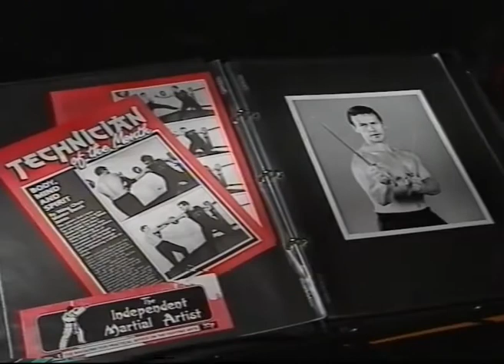Master Derek Jones 1957 - 1991 Short Doco Circa 1992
Wing Chun Master Derek Jones short video on his skills and ability.
Founder of the Body Mind and Spirit Martial Art based on Wing Chun Kung Fu.
Derek learned Wing Chun Kung Fu under Victor Kan a first generation Yip Man disciple.  Through his street fighting he discovered the weaknesses in the Wing Chun and set about correcting them in relation to the reality he found in his street encounters.  He then trained briefly with Grandmaster William Cheung to discover that a number of the corrections that he had made were in line with William Cheung's Traditional Wing Chun.  One of the things that he felt was lacking in all the Wing Chun training he had received was that grappling techniques weren't dealt with to the depth necessary to deal with situations where fighters get up close in the clinch and on the ground.  There was also a genuine lack of psychological training to deal with the fear and adrenaline present in real situations of danger.  How to handle the fight or flight response and allow your the body to function on autopilot relying on the training to get you through the fight was crucial if you ever wanted your skills to be functional in a self defence situation.  These were the areas that, Body Mind and Spirit the Martial Art of Derek Jones would concentrate on, to allow a martial artist to make the transition between the class room and the street.  The same transition Derek had made for himself and was the area where Derek Jones was at his best! Dom Békés